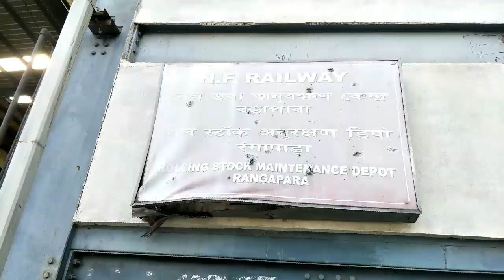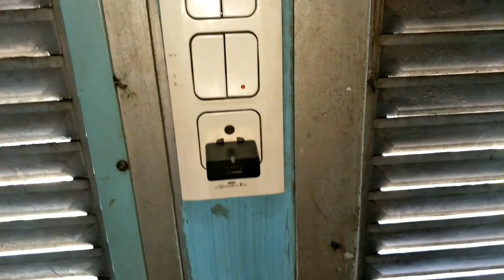Employes work at railway workshop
Railway job